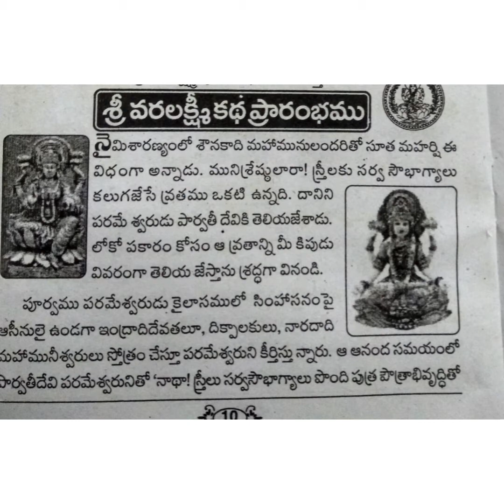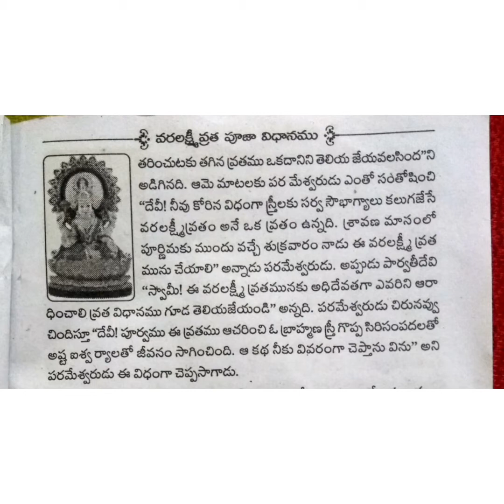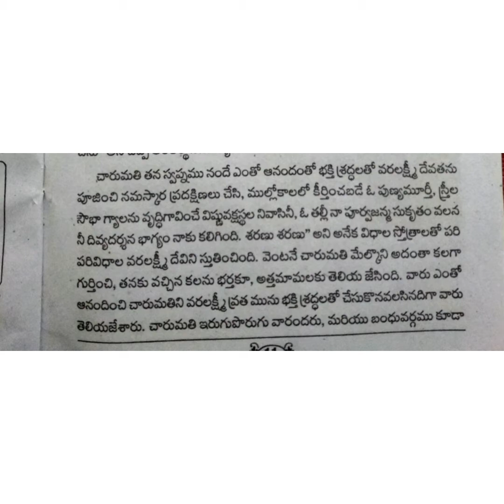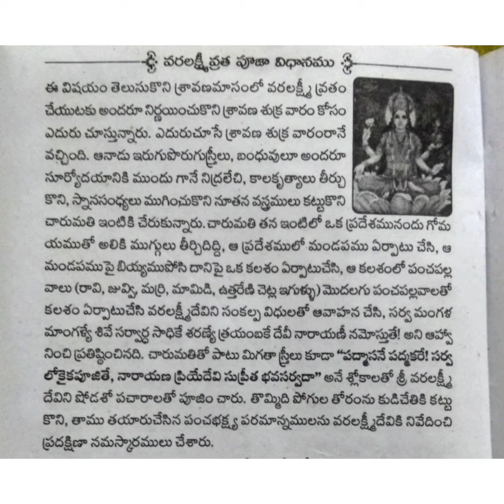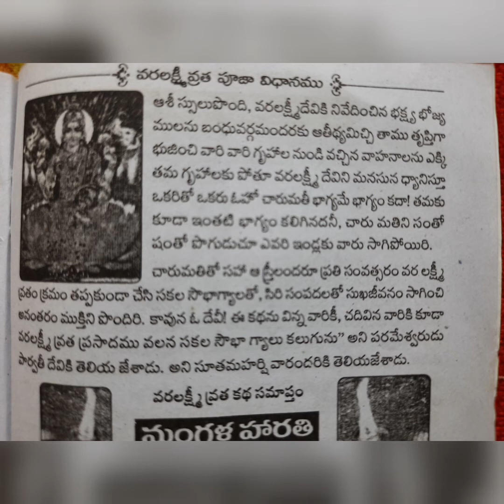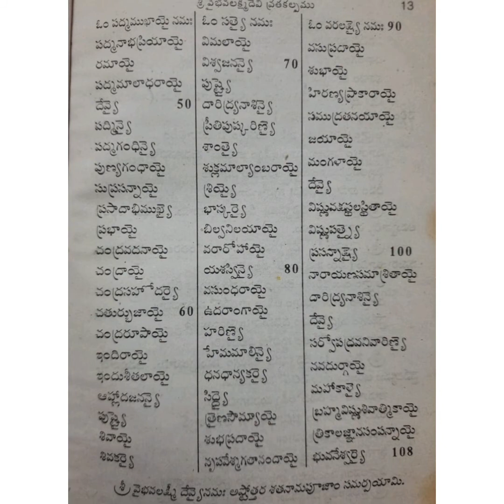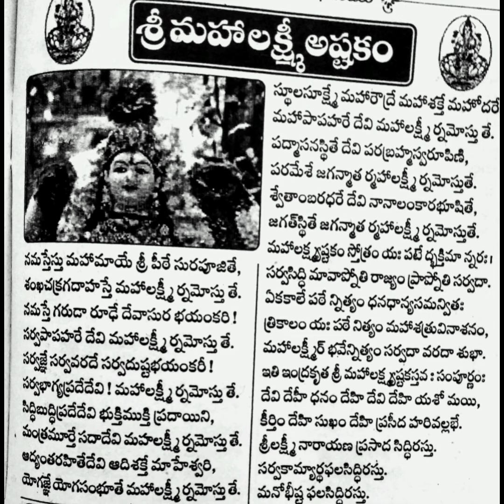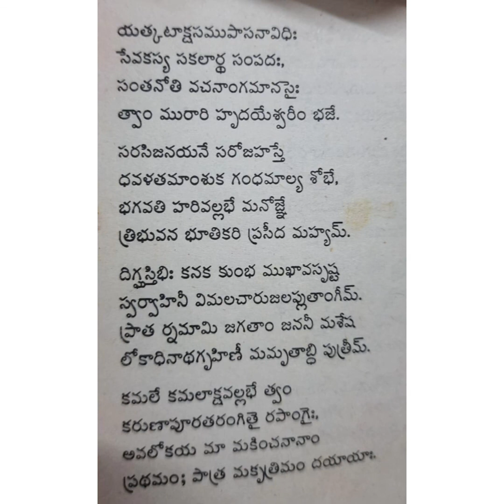Varalakshmi vratham Story, & Varalakshmi mantras in Telugu||వరలక్ష్మీ వ్రత కథ||వరలక్ష్మీ మంత్రములు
Varalakshmi vratham nivedyalu